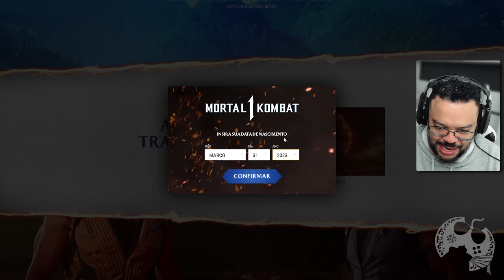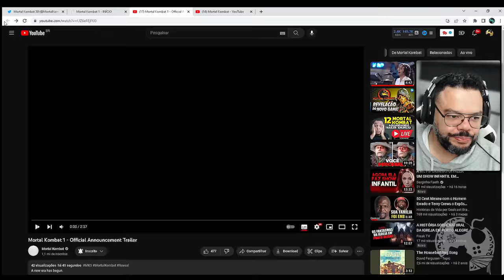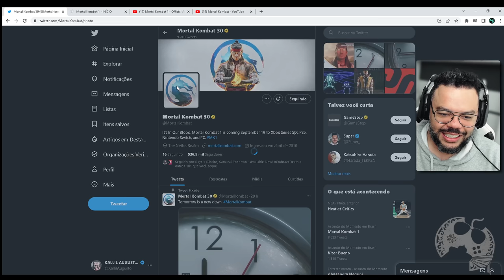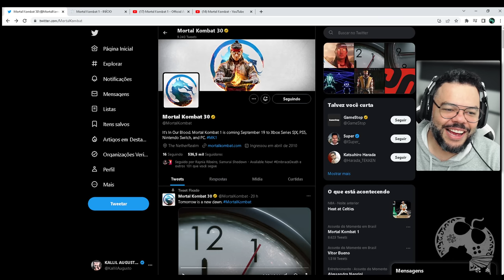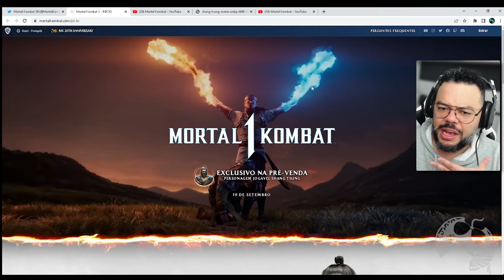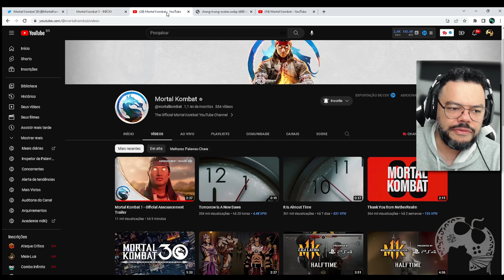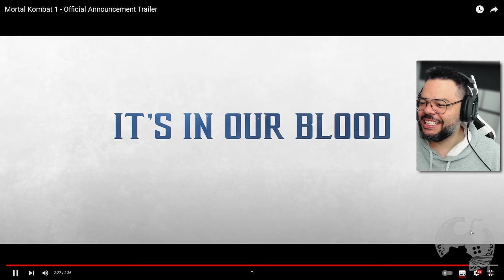FINALMENTE TEMOS O MORTAL KOMBAT 1 E EU TO PIRANDO DEMAIS!!! PRE-COMPRA CERTA!!!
A Warner Bros. Games anunciou hoje Mortal Kombat 1, o novo título da aclamada franquia Mortal Kombat, que já vendeu mais de 80 milhões de cópias desde sua estreia há mais de 30 anos. Desenvolvido pelo premiado NetherRealm Studios, o próximo jogo apresentará um universo renascido de Mortal Kombat, que foi criado pelo Deus do Fogo Liu Kang, apresentando versões reimaginadas dos personagens icônicos como nunca vistos antes. Mortal Kombat 1 tem lançamento previsto para 19 de setembro de 2023, nas plataformas PlayStation®5 (PS5™), Xbox Series X|S, Nintendo Switch™ e PC.

- Jogue comigo
- Emotes únicos
- Grupo exclusivo no WPP e muito mais!!!

Caixa Postal: 4455
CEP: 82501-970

AGRADECIMENTOS
Kallil Augusto